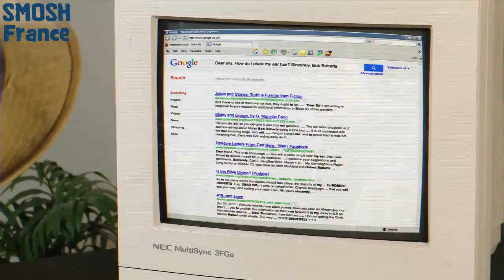THE INTERNET FOR DUMMIES -Smosh- Sous-titré Français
Je m'appelle Bob Roberts, je suis un utilisateur d'Internet très talentueux.Je vous donnerais les meilleurs conseils afin que vous deveniez un maître vous aussi. Achetez mes autres cassettes VHS pour en savoir plus.